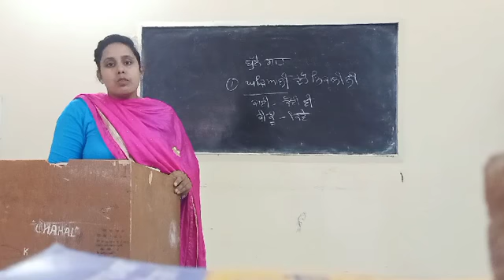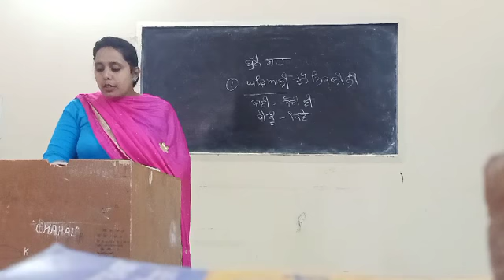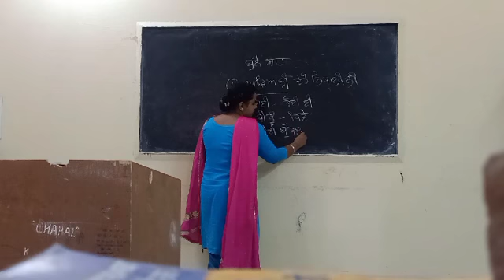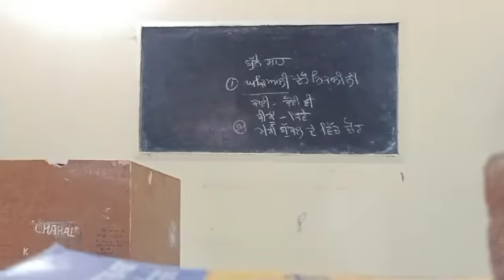B.A 3rd year PBC